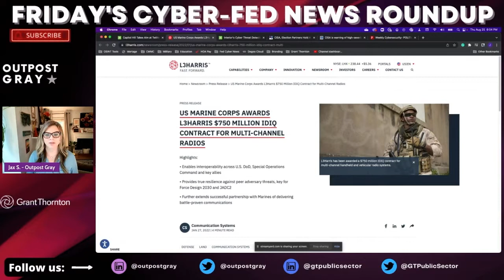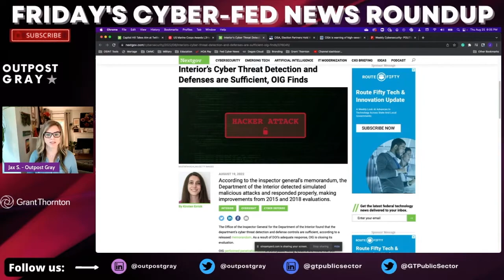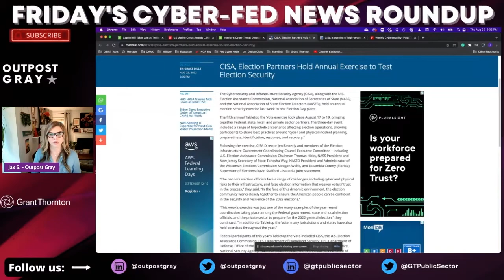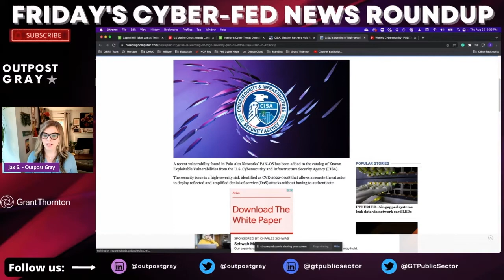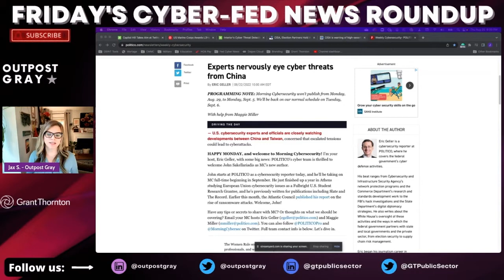🔥 Cyber-Fed News Roundup 22-26 August 2022 🔥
This week's episode covers the Twitter Whistleblower, tensions between China and Taiwan, and U.S. Marines stepping up their cyber defense games.

 Capital Hill is already ramping up and planning to conduct its own investigation on the newest allegations on Twitter's security measures. The Whistleblower who uncovered these security concerns is the security Chief of Twitter, Peiter Zatko, who filed allegations of the company misleading regulators on their lax security and spam.

 The United States Marine Corp is pushing ahead with their 2030 goal for better Force Design to increase defense cyber operations. The Marine Corp awarded Stealing Technologies with a $168.5 million dollar task order to help them develop a suite of tools for defensive cyber operations.

The Department of the Interior is finally off the Office of Inspector General's list after successfully identifying and responding to a simulated attack by the OIG. In 2015 and 2018, a similar test was conducted on the DOI network, and the DOI security protocols did not meet the OIG standards.

As mid-terms are nearing, Federal, State, and local election agencies say they are ready for November.
With the Mid-Term elections a mere 74 days away, officials with various Federal, State, local, and private
agencies are not taking any chances regarding security.

CISA this week published a known vulnerability on PAN-OS firmware. Organizations with Palo Alto networking devices with the PAN-OS firmware should patch them Immediately.

Many U.S. government officials are still monitoring the tensions between China and Taiwan since Nacy Pelosi's visit on August 2nd. After Pelosi's visit, China began increasing its military presence outside of

Book Recommendation
Emotional Intelligence 2.0
Cybersecurity Career Master Plan